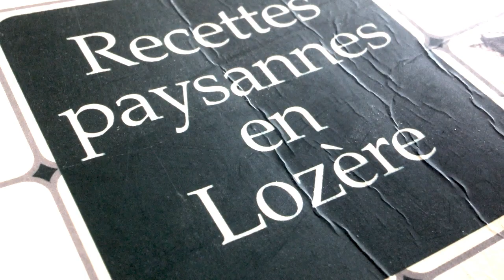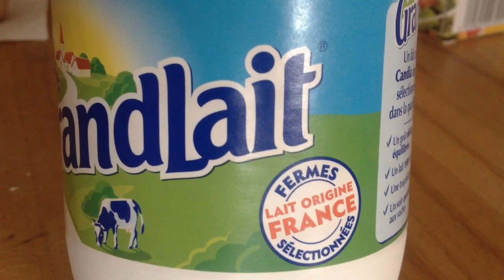La Pachiade FR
Recette Lozérienne